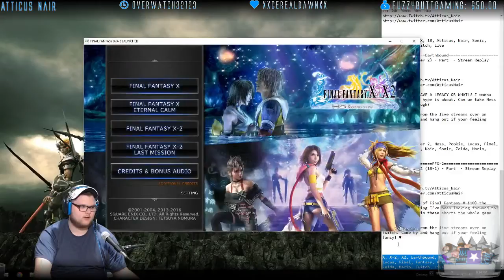Final Fantasy X-2 (10-2) - Part 23 - Stream Replay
Hot off the tail of Final Fantasy X (10) the sequal is something I've been looking forward to! Can we see Yuna in these shorts the whole game please?

All footage is from the live streams over on Twitch. Come by and hang out if your feeling fancy! ♥ I write reviews for games that I play on stream